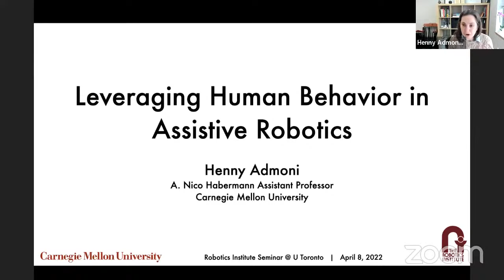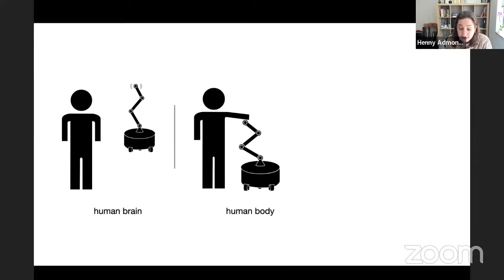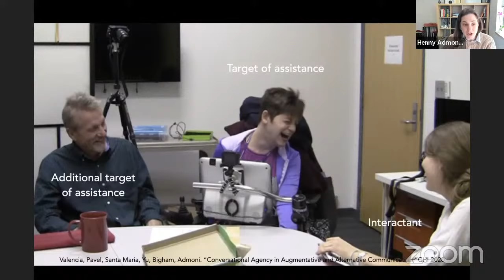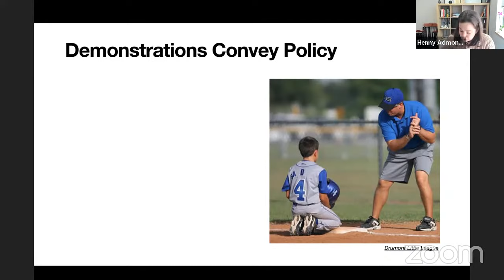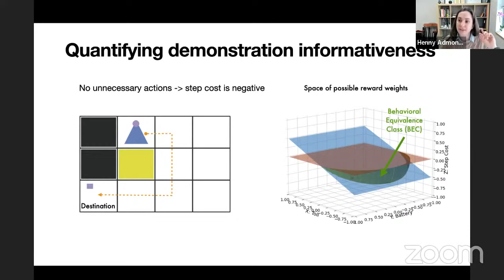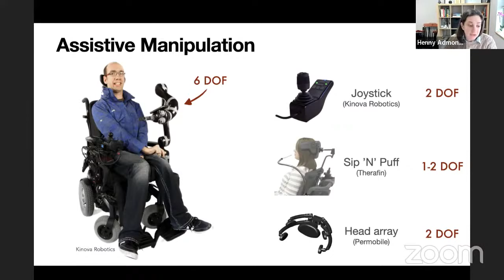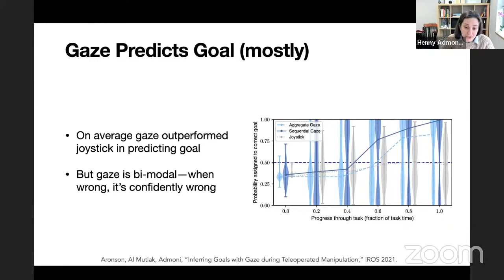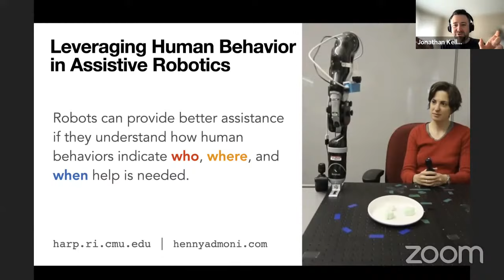UofT Robotics Seminar: Henny Admoni from CMU on Leveraging Human Behavior in Assistive Robotics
Title: Leveraging Human Behavior in Assistive Robotics

Abstract:
Robots can help people live better lives by collaborating and assisting on complex tasks involved in everyday activities. To be effective at collaborating, robots must be able to understand their human partners, for example by recognizing their goals, predicting their next actions, and identifying when they need help. Information about these internal mental states is revealed by natural human behaviors like eye gaze and body movements, which are generated as a by-product of task-focused activity. Robots can leverage this rich source of implicit communication to improve their predictions of human needs. Conversely, robots can use implicit signals as part of providing assistance. In this talk, I will describe my work on robots that assist people in complex tasks, such as eating a meal, by leveraging people's natural nonverbal behaviors to identify their needs. I'll put this work in the context of a novel framework that analyzes robot assistance along three foundational axes: people, space, and time. Throughout the talk, I will describe how techniques and knowledge from cognitive science help us develop robot algorithms that lead to more effective interactions between people and their robot partners.

Bio:
Dr. Henny Admoni is the A. Nico Habermann Assistant Professor in the Robotics Institute at Carnegie Mellon University, where she leads the Human And Robot Partners (HARP) Lab. Dr. Admoni’s research interests include human-robot interaction, assistive robotics, and nonverbal communication. Dr. Admoni holds a PhD in Computer Science from Yale University, and a BA/MA joint degree in Computer Science from Wesleyan University.